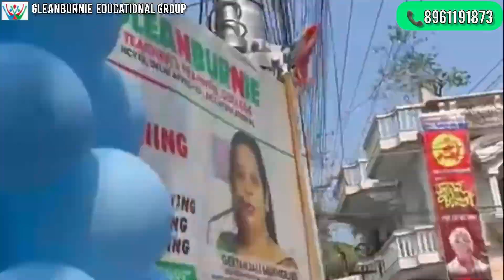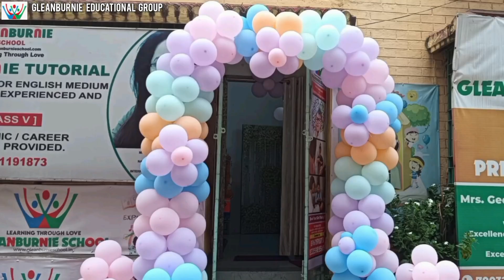BEST OUT OF WASTE; PUPPET SHOW, CRAFTFUN,FRUITS ICECREAM etc GLEANBURNIE SCHOOL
GREEN DAY CELEBRATION🍏
SUMMER CAMP DAY - 1
Best out of Waste
• PLANTATION IN PLASTIC BOTTLES
• Puppet show
• CRAWL CATERPILLAR CRAFT
• FRUIT SALAD WITH ICE CREAM
• A SURPRISE GIFT!
DANCE | FUN | GAMES | Full of entertainment
📍 Airport gate 2no branch , Durganagar branch, Kamalapur branch & Milan samiti branch